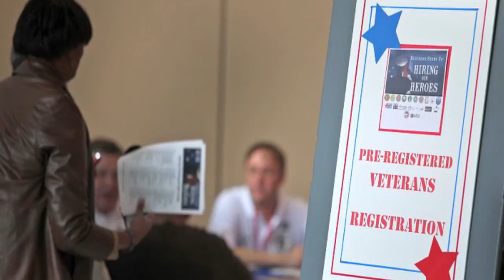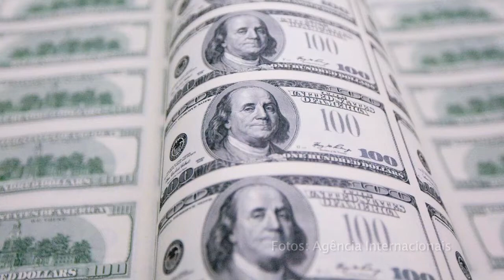Mudanças nos planos do Fed dependem mais da reação da economia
Indicadores como trabalho e inflação vão nortear decisões